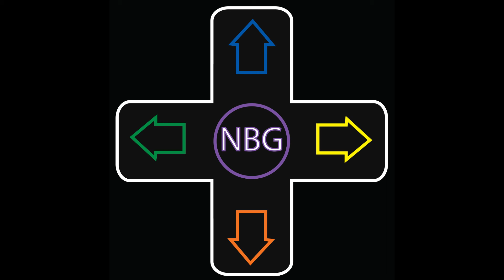Big Additions to Xbox Game Pass - Nothing But Games Podcast - Ep. 35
This week, we discuss the news that all upcoming first party Microsoft games will be included in Xbox Game Pass. We also give our thoughts about Nintendo shutting down Miitomo, God of War's release date, and more.